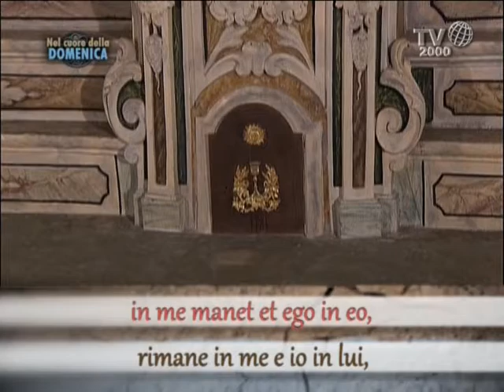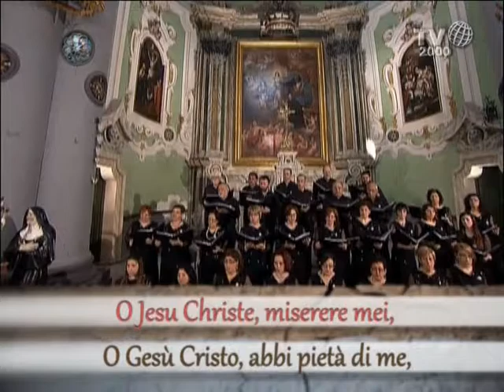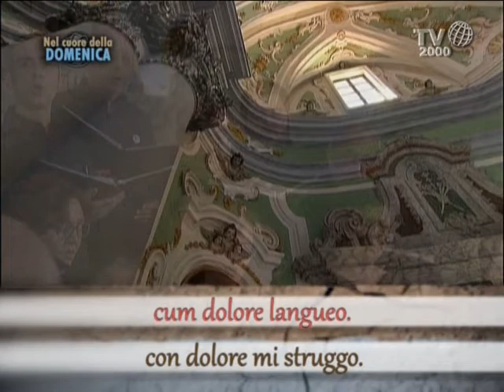Nel Cuore della Domenica - 23 agosto 2014